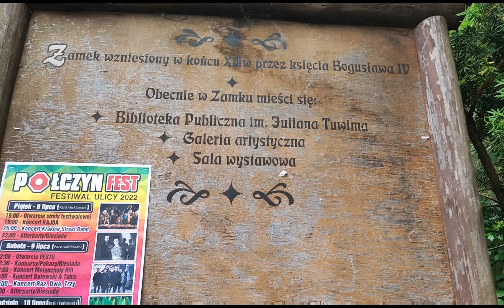PARK ROZRYWKI ZIELENIEWO 🐎 DZIKI ZACHÓD 🤠 Travel vlog